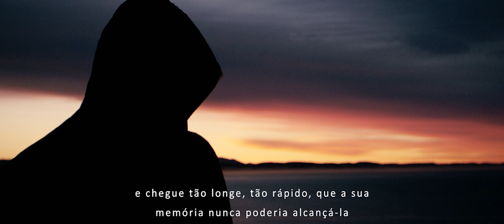NEVER MEANT FOR STILLNESS - feat. Filipe Toledo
2021 EMMY AWARD WINNER - SPORTS PROGRAM
2022 TELLY AWARD WINNER - ONLINE BRANDED CONTENT

NESTE CURTA " NEVER MEANT FOR STILLNESS " QUE SIGNIFICA "
NUNCA DESTINADO PARA QUIETUDE,
 QUE TEM O SURFISTA ( FILIPE TOLEDO ) COMO PROTAGONISTA,
EM  UMA VIAGEM FOTOGRÁFICA DAS SURF TRIPS DOS ÚLTIMOS ANOS DE TOUR PELO OLHA DE ( BRUNO BARONI ) FOCADA  NESSES LUGARES EXPLORADOS E COMO ELES INFLUENCIAM NA VIDA DE UM SURFISTA DE ELITE.

A FILM BY:
Bruno Baroni E VICTOR RODRIGUES
STARRING: FILIPE TOLEDO
SOUND DESIGN BY: MAIS 55 AUDIO E FERRI ACTION
NARRATED BY: RICH HENRICH
CINEMATOGRAPHY BY: BRUNO BARONI
ADDITIONAL FOOTAGE : ERICK PROOST E RICARDO TOLEDO
EDITED BY: VICTOR RODRIGUES

ESPECIAL THANKS

FILIPE TOLEDO                                              HURLEY
RICARDO TOLEDO                                              OI
LUIZ HENRIQUE PINGA                                CORONA
MICHAEL REGAN                                          GOPRO
FABIO MARADEI
EDUARDO TAKEUCHI                                            OAKLEY
                                                                          MONSTER
                                                                          FCS
                                                                          JEEP
                                                                         SMOOTH STAR
                                                                         SUNBUM
                                                                         SHARPEYE
                                                                         FILIPETOLEDO SURF STORE